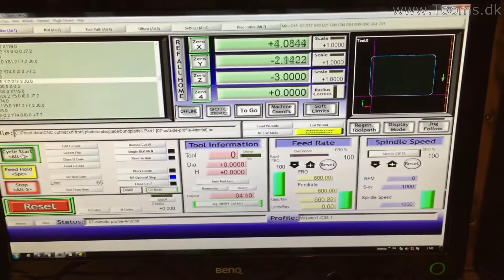CNC mill a cover plate for HackRF with PortaPack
Got a HackRF from Michael Ossmann with the PortaPack add on in the alu case, but they don’t comes with a cover plate and I have there for mill me one out of Polycarbonate Sheet.